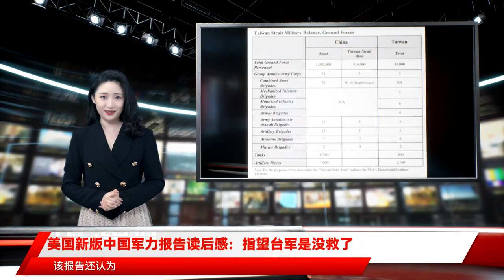美国新版中国军力报告读后感：指望台军是没救了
来源：枢密院十号除了顽固的台湾某些人群外，“台海两岸军力失衡”已经成为近年来国际社会公认的结论，就连五角大楼也对台湾军力不屑一顾，动辄就表态要亲自上阵。这不，美国参联会主席马克·米利3日公开表示，美国绝对有能力“保卫台湾”。为什么美军要改变原来“藏身幕后”的台海政策，主动跳出来表示要“保卫台湾”？那还不是因为台军实在太无能。美方的这种鄙视态度，在最新版《中国军力报告》中展露无遗。该报告在“中华人民共和国在台湾海峡的战略和能力发展”部分，颇为详细地介绍了两岸的军力对比。老司机看完之后的感想是，在美军看来，“指望台军是没救了”。台湾海军的绝对主力——美制“基隆”级驱逐舰五角大楼在《中国军力报告》中列举了解放军各军种针对台湾的部署情况，包括解放军2020年以来进行的一系列联合跨海空中突击与两栖登陆演习。讽刺的是，岛内智库最近多次宣称解放军登陆舰艇数量不足，因此尚不具备渡海攻台的能力。但《中国军力报告》的判断却截然不同。该报告认为解放军海军近年大力发展远洋船坞登陆舰和可以起降直升机的两栖攻击舰，而非传统抢滩登陆所需的大量中型登陆舰和坦克登陆舰，“表明其近期重点放在了区域性和全球性的远征任务”。报告称，解放军可能考虑通过非传统的两栖登陆模式将大批部队送达台湾，例如正在高速发展的直升机部队，因此当前的两栖登陆能力已经足够。另外，强大的造船能力还能在必要时为解放军快速提供登陆转运物资所需的人工码头。该报告还认为，解放军空军拥有大量先进战机，能在不需要加油的情况下对台作战，拥有强大的对空和对地攻击能力。另一方面，解放军的远程防空系统提供了强大的防御网，以“抵御对手对关键军事目标、重要设施或人口中心的攻击”——显然这就是针对的台湾所谓“源头打击”能力。解放军火箭军部队则负责对高价值目标发动导弹攻击，包括台湾的指挥与控制设施、空军基地和雷达站，“以削弱台湾的防御能力、瘫痪台湾领导层和破坏公众的战斗意志”。而对于台湾近来加强军备的各种努力，美国《中国军力报告》的评价并不高。报告称，“台湾正在采取一系列措施来弥补它与解放军之间日益扩大的差距，包括建立战争储备库、发展自主国防工业、提高联合行动和危机应对能力、加强其军官和士官等。然而，这些改进只是部分解决了台湾面临的防务挑战”。该报告列出的解放军与台军对比图，让两岸的军力差距更为明显。老司机要先说一句，五角大楼在《中国军力报告》多次偷玩“一中一台”的把戏，例如在表格里就将“CHINA”“TAIWAN”并列，其险恶用心可见一斑。五角大楼这些数据的准确性向来不靠谱，但至少可以从中看出美国眼中的两岸战力到底差多大。例如该报告显示，解放军在台海方向的东部战区和南部战区拥有41.6万地面部队，台军总共只有8.8万；解放军两大战区拥有30个具备联合作战能力的合成旅（包括6个两栖合成旅），而台湾陆军的编制还停留在老式的摩托化步兵旅（6个）、机械化步兵旅（3个）和装甲旅（4个）。在空军方面，解放军在台海方向拥有700架战斗机、250架轰炸机或攻击机、20架运输机和100架特种任务飞机，而台湾空军仅有400架战斗机、30架运输机和30架特种任务飞机。差距最大的则在海军方面，解放军在台海方向拥有1艘航母、21艘驱逐舰、41艘护卫舰、49艘登陆舰、33艘常规潜艇、2艘攻击核潜艇、4艘战略核潜艇与68艘导弹快艇，而台湾仅有4艘驱逐舰、22艘护卫舰、14艘登陆舰、2艘常规潜艇（显然台湾那两艘二战时期的古董潜艇被五角大楼无视了）和44艘导弹快艇。报道还提到，如果有必要，解放军其他战区的力量也能快速向台海方向增援。台湾现役M60A3坦克早已过时数量差距已经是如此巨大，更不用说随着解放军现代化的快速发展，两岸在装备的质量差距更是天上地下——例如充当台军装甲旅主力的M60A3坦克，实在无法与解放军新一代主战坦克相提并论；大概也没人相信，台军那些上世纪70年代开工建造的“基隆”级驱逐舰能与解放军055型万吨大驱较量。这也难怪美军在《中国军力报告》中总结说，“台海两岸的军事实力差距还在扩大”。尽管台湾为加强防卫能力，也提出发展导弹快艇、快速布雷能力、网络和电子攻击等一系列不对称作战方案，但《中国军力报告》只是对此简单地一笔带过，就开始鼓吹美国近年对台军售的频次不断增加，“通过向台湾提供足够的防卫能力，使台湾保持稳定” 云云。五角大楼的意思很明白：台军你们搞的这一套根本不管用，赶紧多买美国武器当成交保护费吧。不然的话，“大陆的目标是在2027年时具备在印太地区对抗美军的能力，并迫使台湾领导层按照北京的条件进行谈判”。美国参联会主席马克·米利3日也表示，他不认为中国大陆会在不远的将来（6个月至24个月）内发起台海战争，但他认为大陆正在毫不含糊地建构这种能力。显然，在台湾问题上，美国越来越倾向于用“亲自下场”来向中国大陆施加压力。在被问到美国是否有能力“保卫台湾”时，米利表示美国“绝对有能力”做到这一点。但老司机注意到，米利说的是“绝对有能力”而不是“绝对会”“保卫台湾”，这其中的差别，大家自己品品。